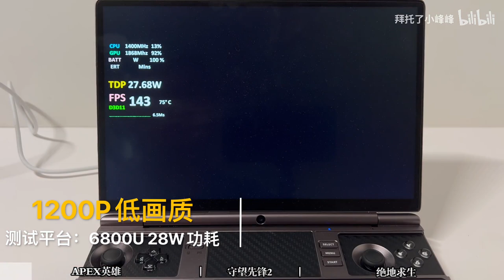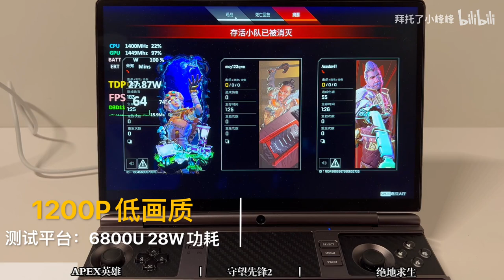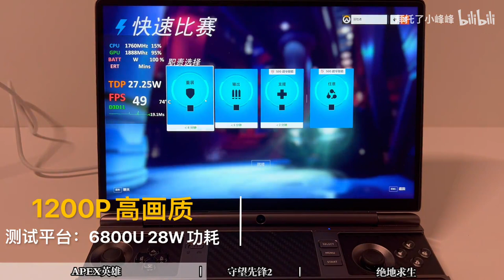APEX, OverWatch2, PUBG checking on 6800U GPD WIN MAX 2